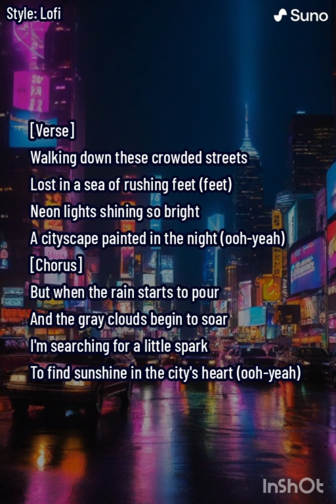Trending hot new music SUNSHINE (lofi to meditate/relax)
"Welcome to lofiPunct , where curiosity meets inspiration! Dive into a world of knowledge, creativity, and entertainment with our diverse range of videos. From educational content to captivating storytelling, we aim to ignite your imagination and spark meaningful conversations.